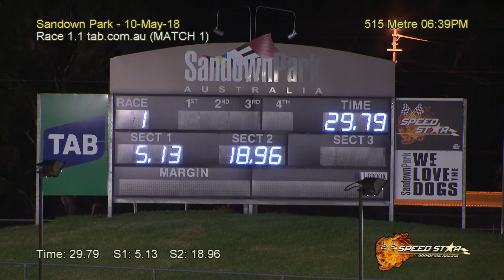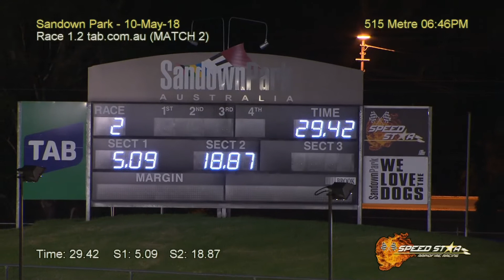Speed Star Event 1 | tab.com.au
Match 1 | Rig Fifty Five (29.799) def Solitary Girl (29.846)
Match 2 | Shadale (29.417) def Black Mumbo (29.435)
Match 3 | Not Available (29.362) def Leo's Gift (-)
Match 4 | Dyna Oscar (29.513) def Go Seek Heidi (29.666)

Overall winner: Not Available (29.362)